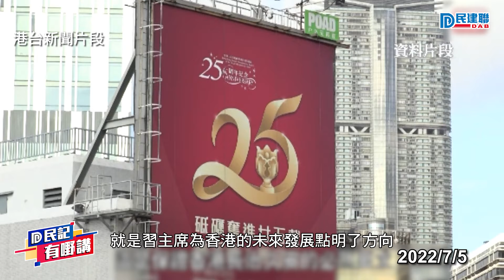【民記有嘢講】習主席說明「一國兩制」必須長期堅持 陳仲尼：是向廣大市民派定心丸、毋需再為「一國兩制」前景存憂慮(2022/7/5)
國家主席習近平在特區回歸祖國25周年慶典上發表了重要講話，習主席提到一國兩制在實踐25年來，取得舉世公認的成就，有關制度必須長期堅持；立法會議員陳仲尼認為，習主席這句話指明了一國兩制未來方向，亦是向廣大市民派定心丸，讓大家不需再對一國兩制前景存有任何憂慮。